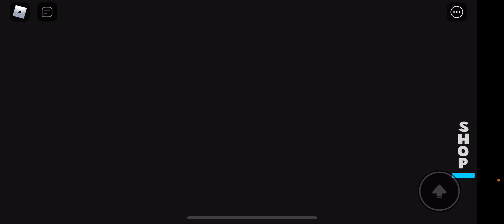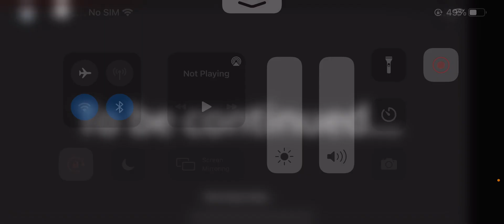Bedtime sptry part two...